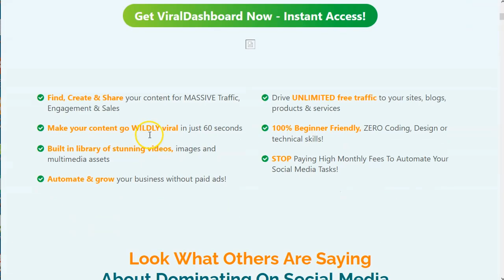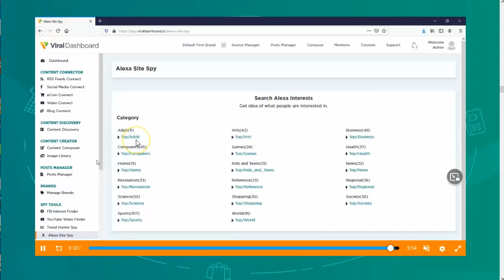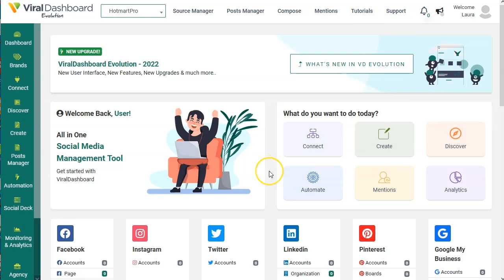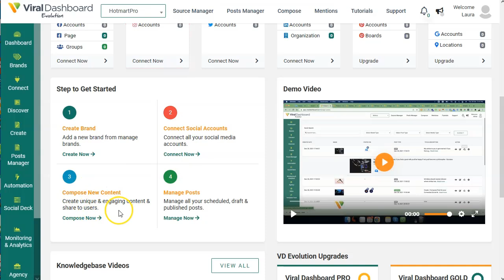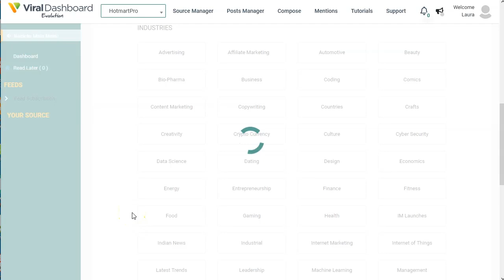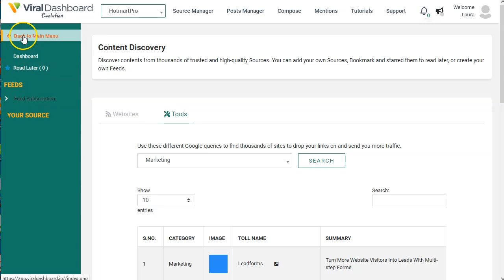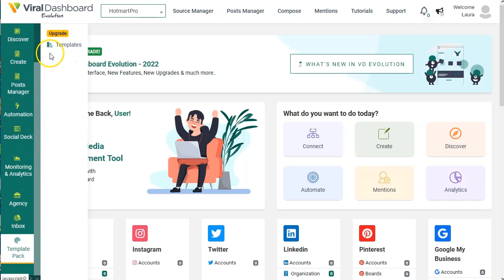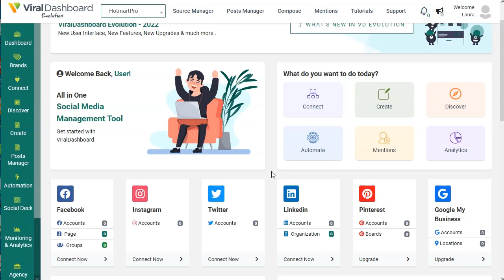Todo tu SocialMedia en un solo lugar. Viral Dashboard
En este video te voy a presentar un software que nos va a permitir gestionar todo nuestro social media desde un solo panel.
Es como hootsuite, pero sin el precio!

¡Vamos!

Saludos
Betty Romerito

★★⚠️IMPORTANTE ⚠️★★